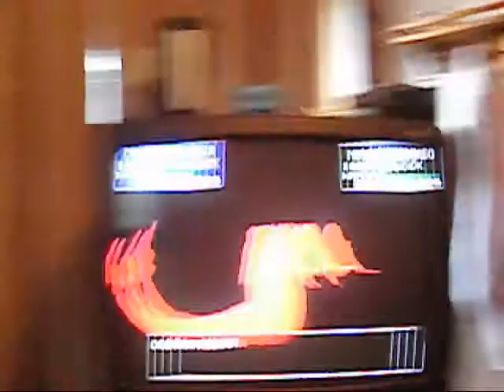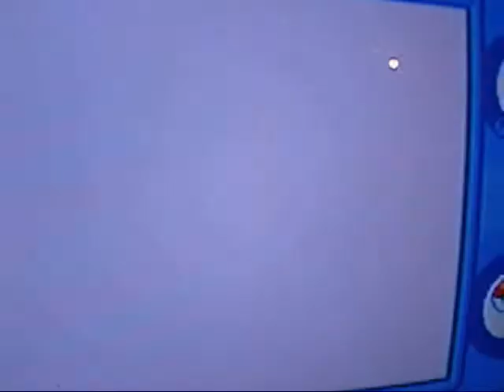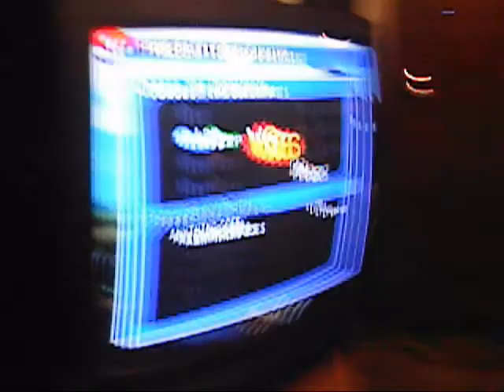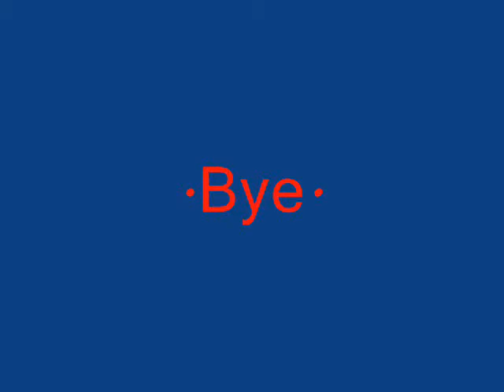Hangin' with White Kids [Episode 4: Pokemon Stadium!]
PLEASE ADVERTISE HBP!

Our video views are going down and we aren't getting any more subscribers. Please advertise us in some way.

So yeah HWWK 4 was supposed to be us going trick-or-treating, but I didn't get to go so I went over to Bernie's yesterday and they were playing Pokemon so I decided we should make it into HWWK 4. The drawings at the end were drawn by yours truly, me.